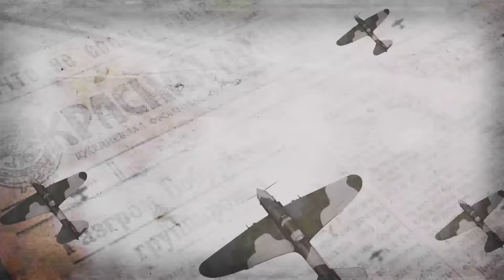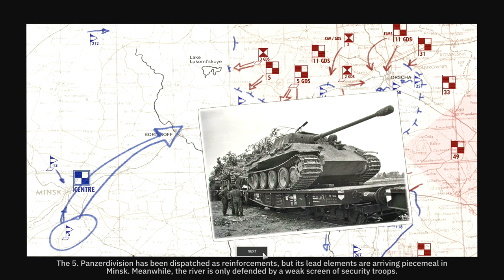Steel Division 2 Campaign - Berezina #1 (Soviets)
This is a playthrough of the Berezina campaign in Steel Division 2, playing as the Soviets on Hard difficulty.

Check out the latest cheap game on Chrono.gg!